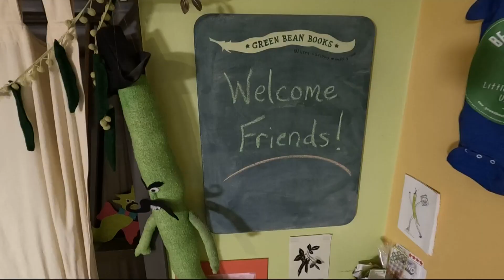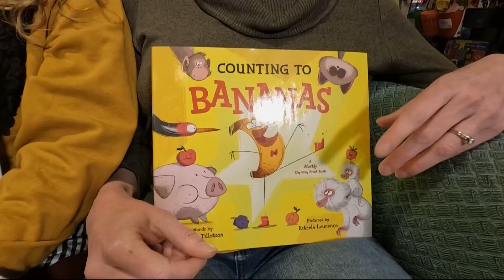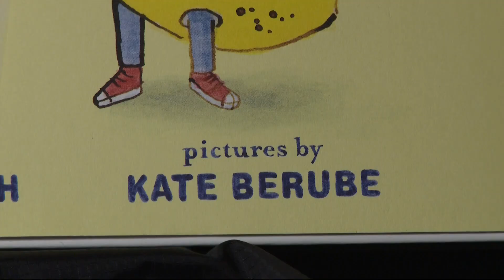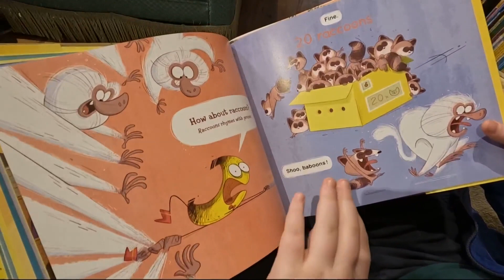3 children's book authors in Portland share one thing in common: Bananas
Three authors from the Portland metro area each wrote or illustrated a book with a banana theme and are supporting each other's efforts.